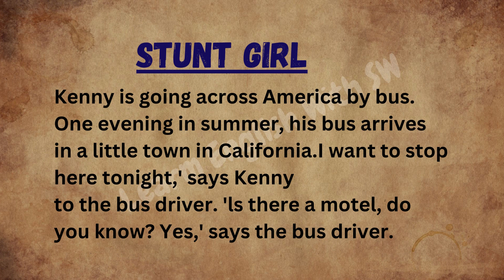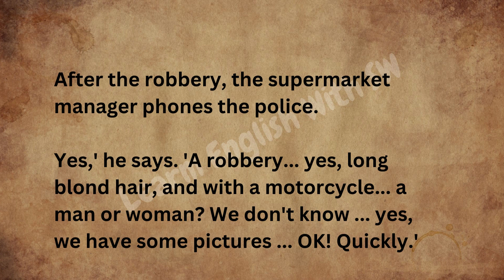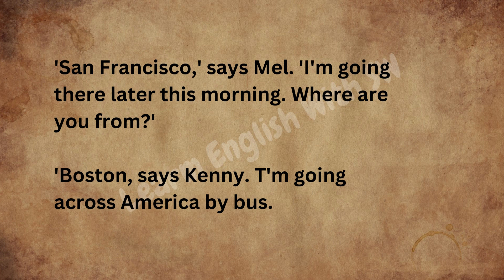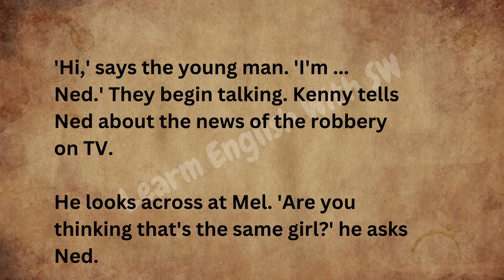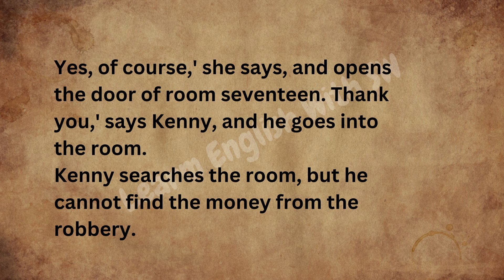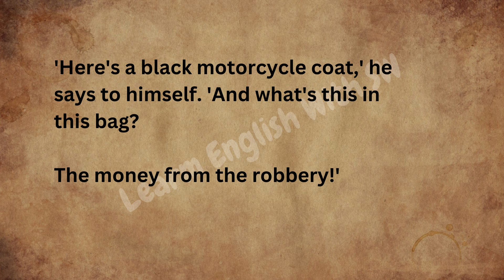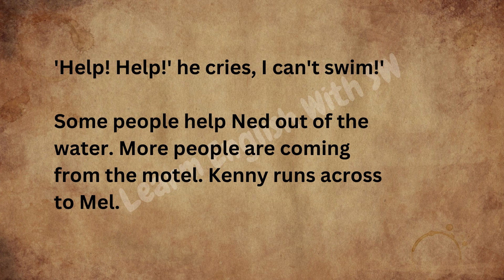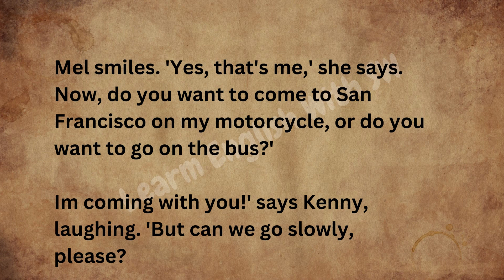Learn English through stories level 2 ★ English stories ★ Stunt Girl ★ Improve your english